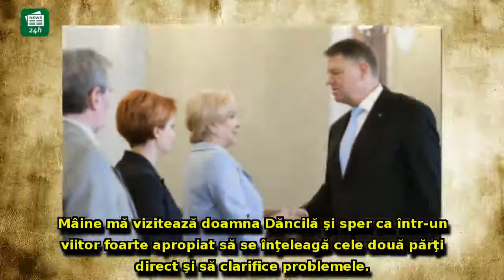Klaus Iohannis 'dă de pământ' cu Viorica Dăncilă în scandalul stenogramelor:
Klaus Iohannis 'dă de pământ' cu Viorica Dăncilă în scandalul stenogramelor: Cum vrea să rezolve divergenţele dintre BNR şi Guvern / VIDEO